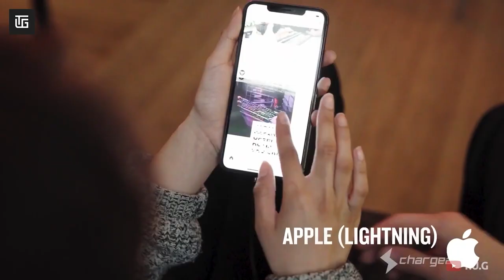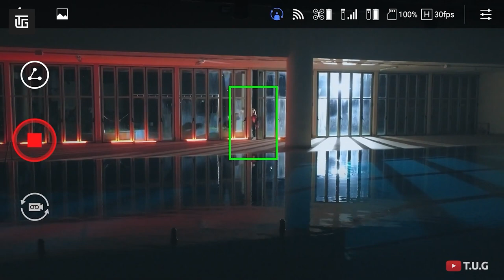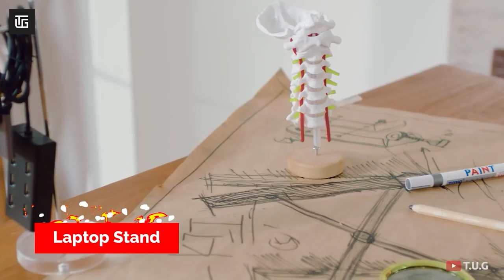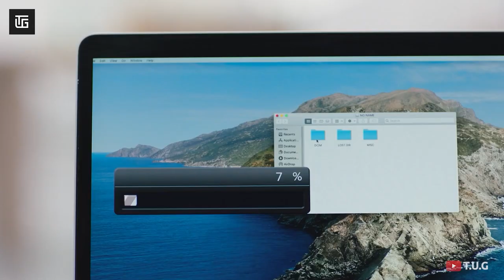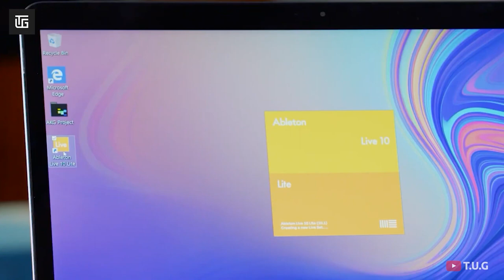New Gadgets! Smart Appliances, Kitchen tool Amazon Gadgets 104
Smart Home Appliances l Cool Gadgets KitchenGadgets SmartGadgets AppliancesForEveryhome 104

10 Gadgets you can buy on Amazon